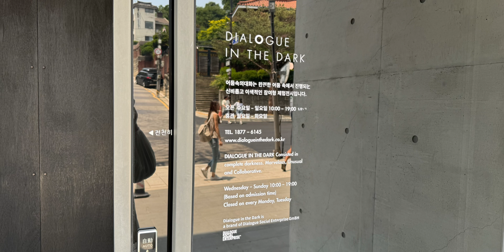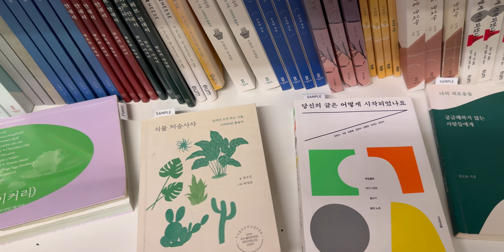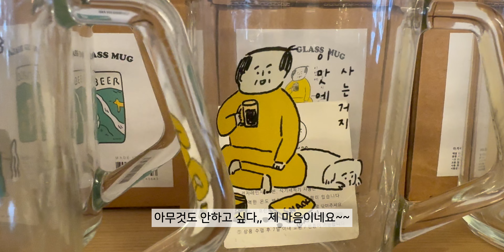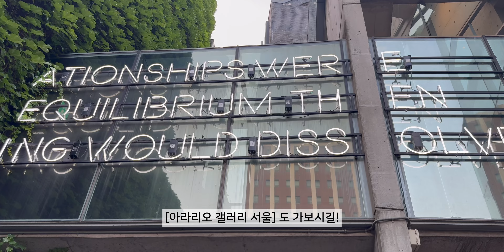[북촌브이로그] 체험전시 어둠속의 대화, 삼청동 오브젝트, 종묘, 강지만작가, 세운상가, 만선호프, 1만6천보!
브이로그를 올려보고 싶어서~
첫영상을 찍어서 올려봅니다!

그런데 영상찍는게 쑥스러워서 천천히 찍지를 못했어요!! ㅎㅎㅎ

그리고 썸네일, 영상편집, 음향조정, 음악 등,,
처음이라서 다 쉽지가 않았습니다 ㅠ.ㅠ
브이로그 영상 올리신 분들 존경, 존경합니다!
그분들 덕분에 좋은 정보를 많이 알았습니다!!

영상을 촬영할수없는 체험전시여서
영상으로 담을수는 없었지만,
어둠속의 대화,, 저는 참 인상깊었습니다!
아마도 사람마다 느끼는 생각이 다양할거 같은 전시였고요~
관심있다면~  꼬옥 체험해보시길~ 추천드려요!!

북촌을 돌아다니면서,
사람속에서,
즐겼더니,
반복적인 생활과 일을 이겨낼
활력소를 얻은거 같습니다!

영상을 보시는분들도 약간이라도
대리만족하셨으면 좋겠어요!
아님 이번 주말에 북촌으로 GO!! GO!!!

00:00 인트로
00:13 북촌 어둠속의 대화
00:40 북촌 피자가게 피꿉
00:50 오브젝트 삼청점
02:16 담화헌 그릇가게
02:41 국립현대미술관 서울
02:51 지붕 달려가는 여자
02:58 삼청동 에이숍 앞거리
03:13 카페 델 꼬또네
03:25 창덕궁
03:34 아라리오 갤러리 서울
03:53 종묘 서순라길
04:09 강지만작가 굿즈샵
05:12 종묘앞
05:26 세운상가
06:11 청계천 , 만선호프